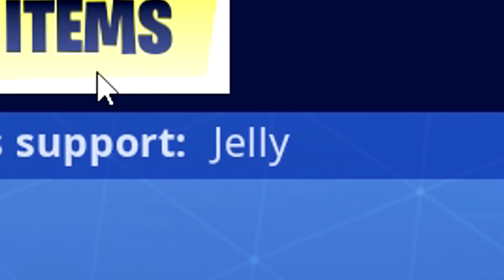I SNITCHED An ALIEN In AREA 51! (Fortnite Snitch Hide And Seek)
🛒 MERCHANDISE!